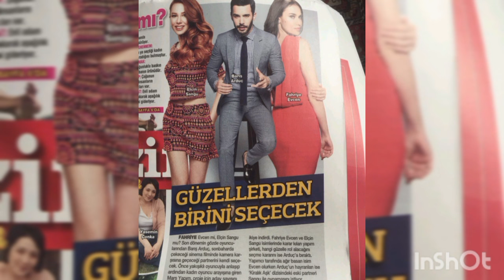Elcin Sangu 💕 Baris Arduc -Hermosa novia